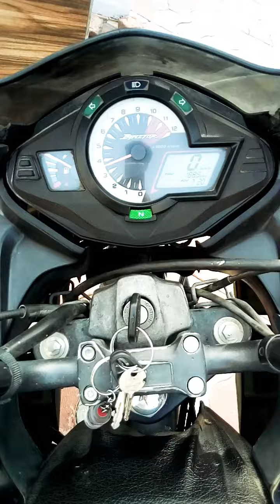HERO IGNITOR. ride.full safety. With mask and sun glasses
Ride on your own risk